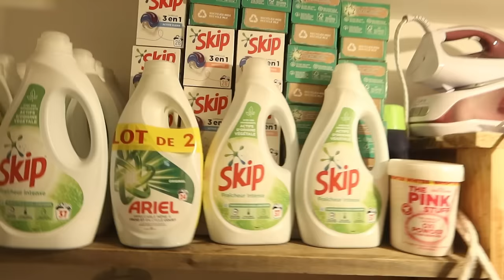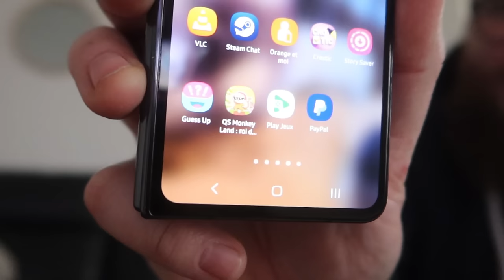☀ 1316 [VLOG FAMILLE NOMBREUSE] - NE RIEN FAIRE !